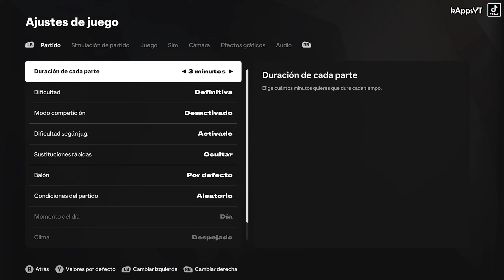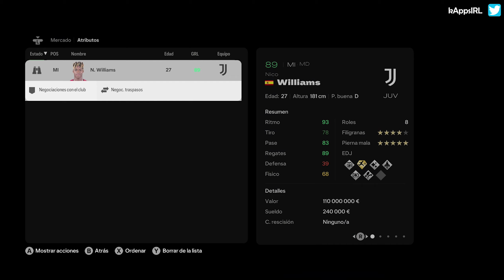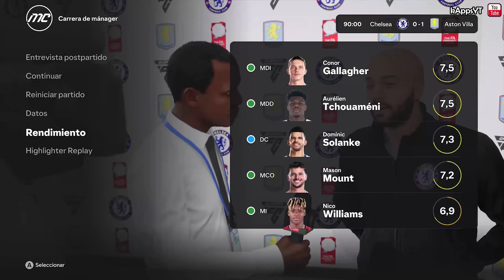Reconstruyendo al CHELSEA con CANTERANOS desde SEGUNDA División en FC 25 Modo Carrera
⭐ Solo ficharemos Jugadores Reales.
⭐ No podremos cambiar el Dibujo Táctico ni los Roles que vengan por defecto en el equipo.

▶️ Configuración personal:
- Comportamiento de la IA: Dinámico
- Ritmo de desarrollo de futbolistas sénior: Lento
- Ritmo de desarrollo de canteranos: Rápido
- Diferenciación según el jugador: Activado
- Modo Competición: Activado
- Cámara: EA Sports (Next Gen) ; Altura 20 y Zoom 0
- Manos: Desactivadas
- Rigurosidad del arbitraje: Muy estricto
- Duración de partidos: 3 minutos por parte